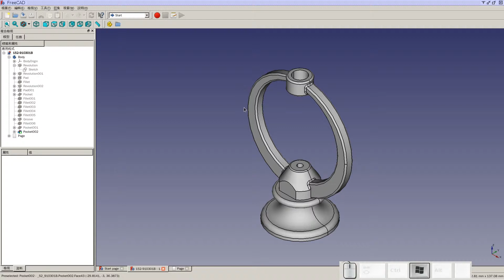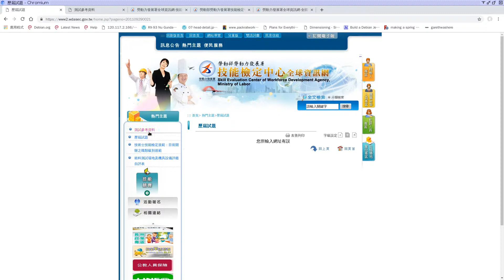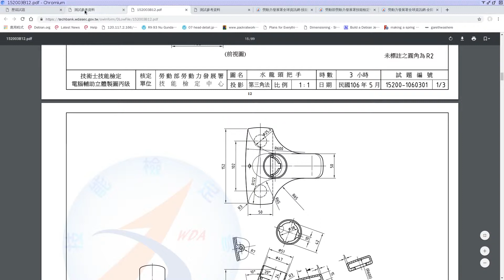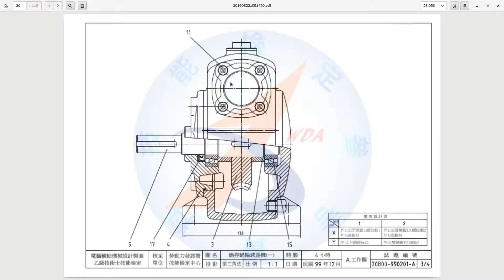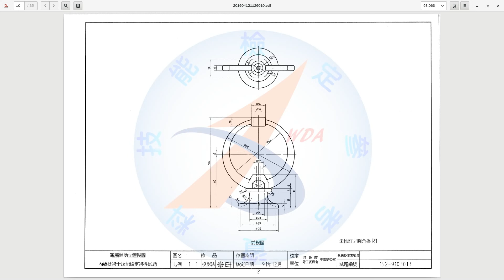3D 建模及快速成型實務 - Week 5 152 910301B part1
勞動部勞動力發展署
電腦輔助立體製圖 丙級技術士技能檢定術科試題
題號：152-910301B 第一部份